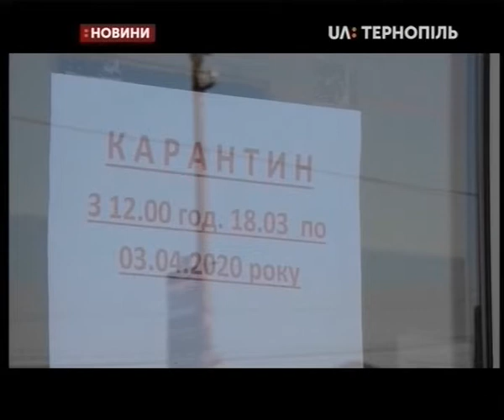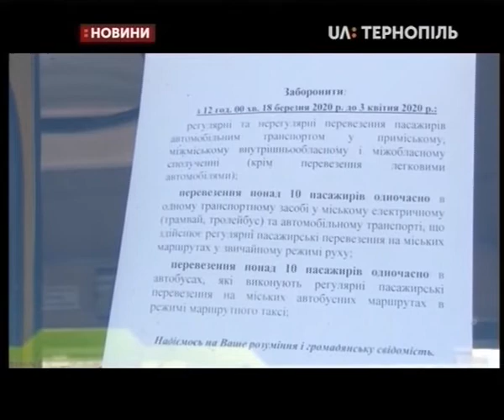18.03.2020. Новини. 20:30